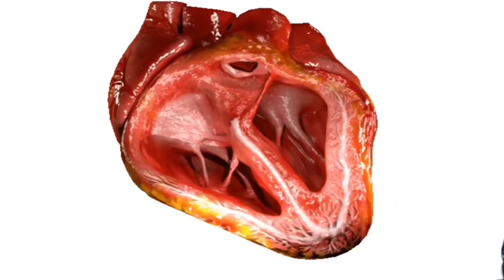दिल का धड़कन | heart beat